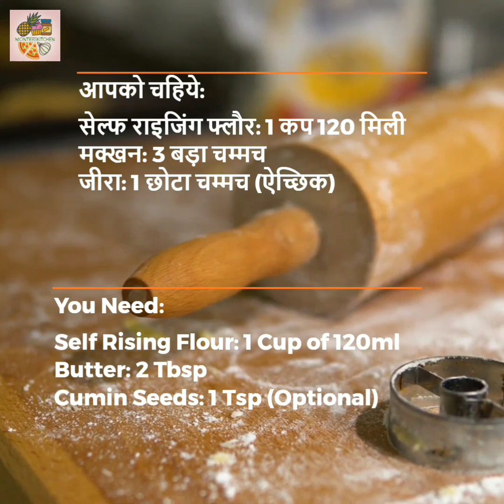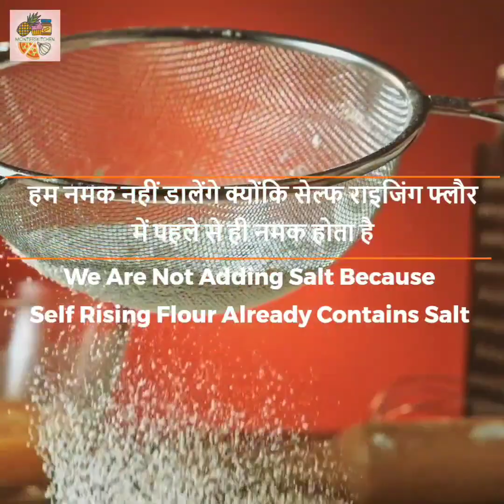2 Ingredients Recipe: Biscuits | बाज़ार जैसे बिस्कुट घर पर | Self Rising Flour | lockdown #2020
Want to bake biscuits at home? Very easy recipe. With only 2 ingredients. Tastes awesome. Use the self rising flour and butter, that's it. If you want you can use cumin seeds also. I am sure you will be proud of yourself after trying this recipe at home. Enjoy the biscuits with tea. You will love it.

घर पर बिस्कुट बेक करना चाहते हैं? बहुत ही आसान रेसिपी। केवल 2 अवयवों के साथ। लाजवाब स्वाद। सेल्फ रेसिंग फ्लौर (आटा) और मक्खन का उपयोग करें, बस। आप चाहें तो जीरे का भी इस्तेमाल कर सकते हैं। मुझे यकीन है कि घर पर इस नुस्खे को आजमाने के बाद आपको खुद पर गर्व होगा। चाय के साथ बिस्कुट का आनंद लें। आप इसे प्यार करेंगे।

Ingredients (For 7-8 Biscuits):
Self Rising Flour: 1 Cup of 120ML
Butter: 3 Tbsp
Cumin Seeds: 1 Tsp (Optional)

सामग्री (7-8 बिस्कुट के लिए):
सेल्फ राइजिंग फ्लौर: 1 कप 120 मिली
मक्खन: 3 बड़ा चम्मच
जीरा: 1 छोटा चम्मच (ऐच्छिक)